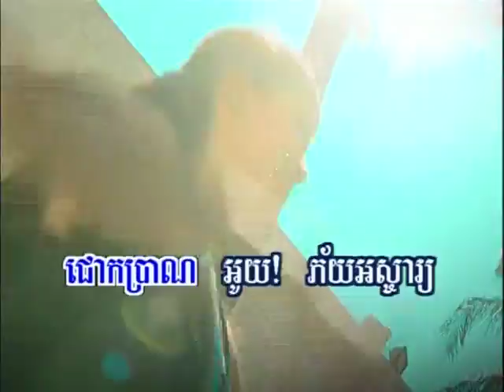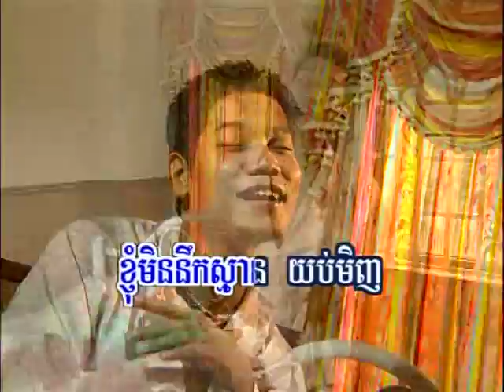RHM DVD 23 06. Yub Minh Khjom Penh Kormlors-Sovath